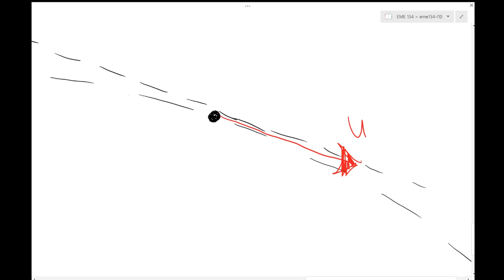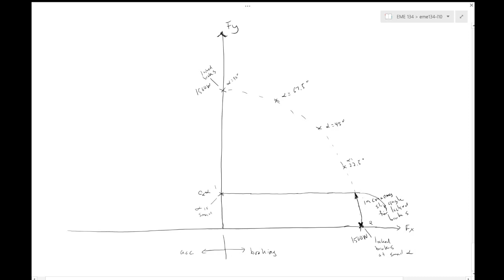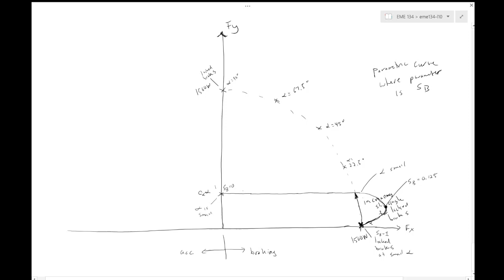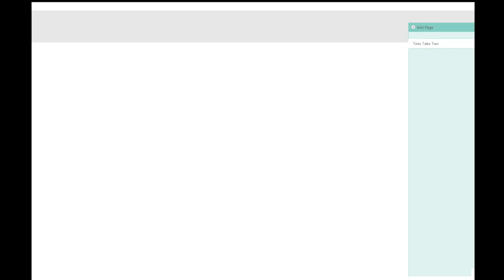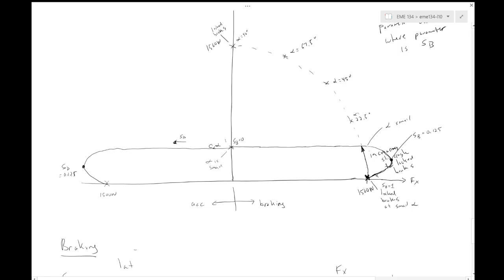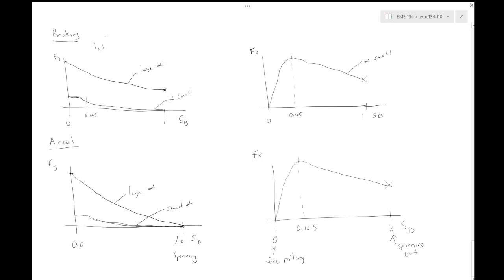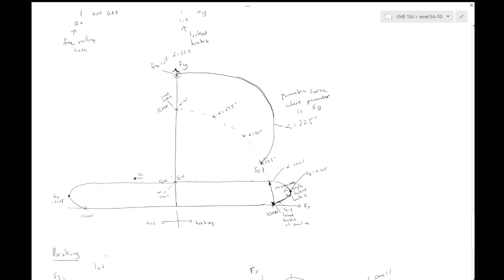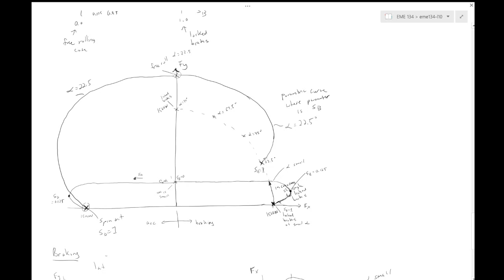EME 134 Fall 2018 Lecture 11: Pneumatic Tire Dynamics